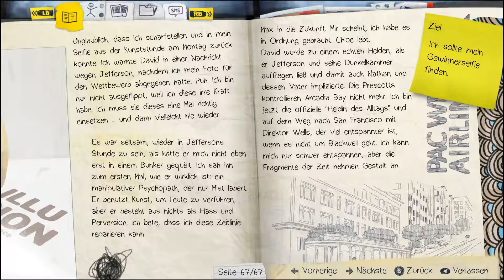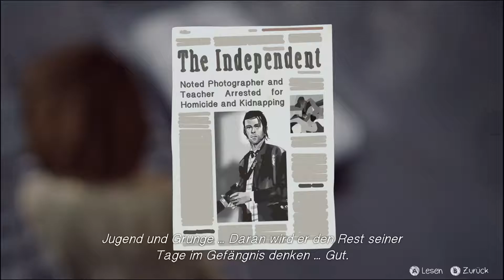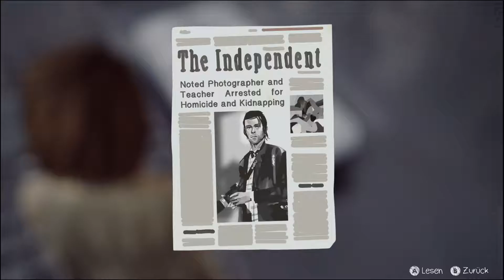LIFE IS STRANGE 🦋 deutsch / german E05.05 | Ein Sturm Zieht Auf | OidaTV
LIFE IS STRANGE Gameplay Deutsch // Let's Play LIFE IS STRANGE German // LIFE IS STRANGE Walkthrough mit OidaTV und dem Z4LE

Life Is Strange ist eine Erzählung in 5 Episoden. Wir begleiten die 18jährige Max auf ihren Abenteuern und treffen schwierige Entscheidungen, die den Spielverlauf beeinflussen.
Uns erwartet eine emotionale Reise der besonderen Art.